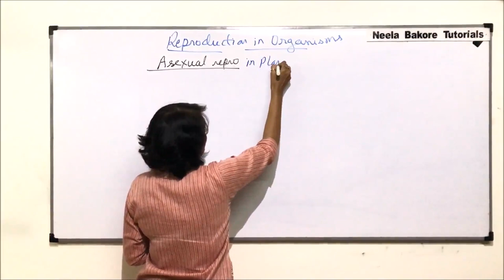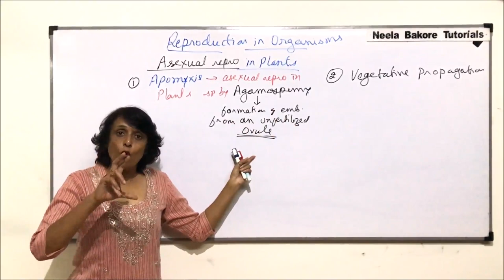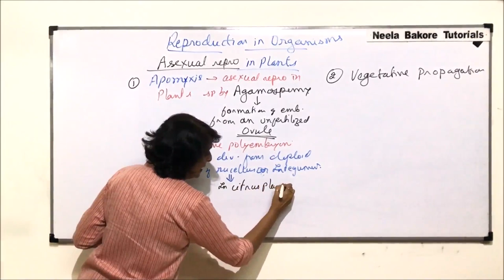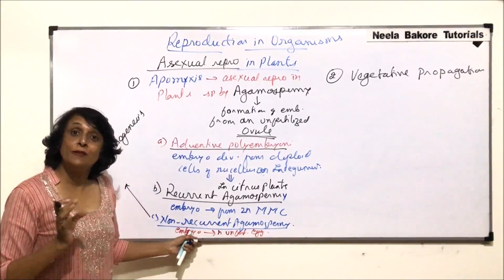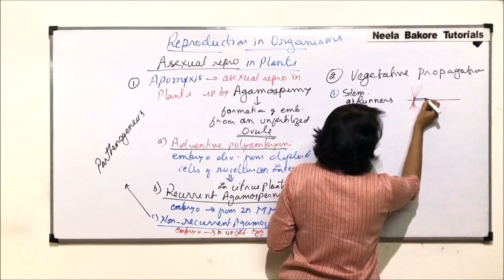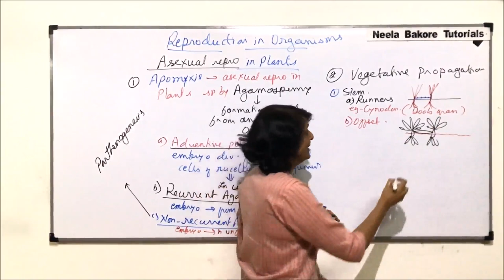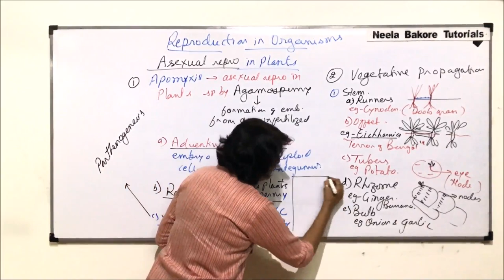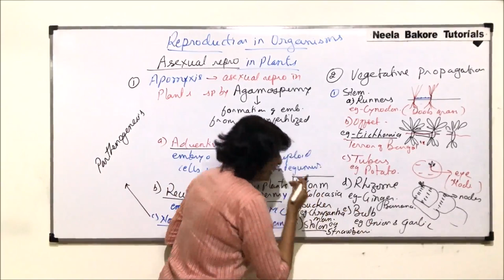Reproduction in Organisms | NEET | Asexual Reproduction - Part 2 | Neela Bakore Tutorials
This video gives an  overview of few of the most important concepts from the chapter "Reproduction in Organisms" from the unit "Reproduction", which is a very important chapter from NEET point of view.

The study notes for this unit i.e. Reproduction

Links for the books are provided below:
1. Diversity in Living World
2. Structural Organisation in Plants and Animals
3. Cell: Structure and Functions
4. Plant Physiology
5. Human Physiology
6. Reproduction
7. Genetics and Evolution
8. Biotechnology
Free Delivery (On Selected Pin codes) !!!